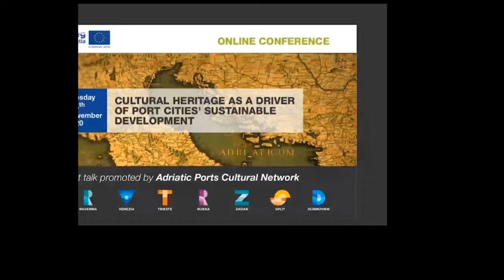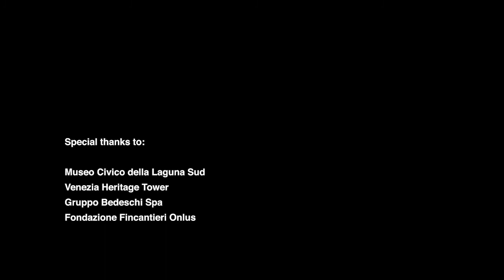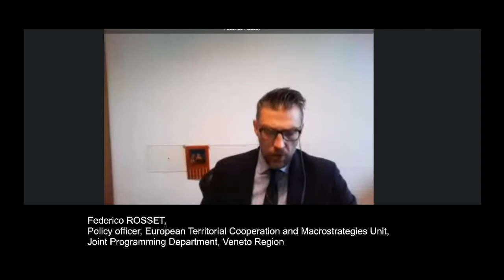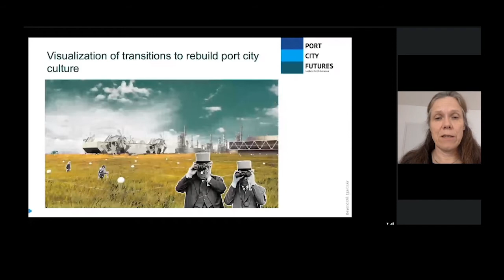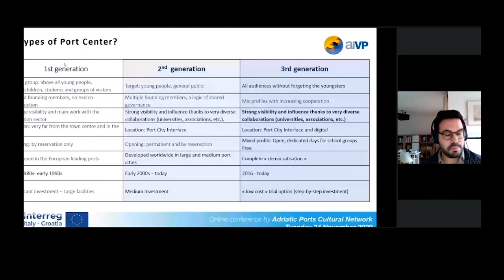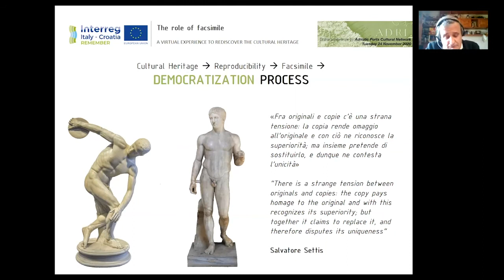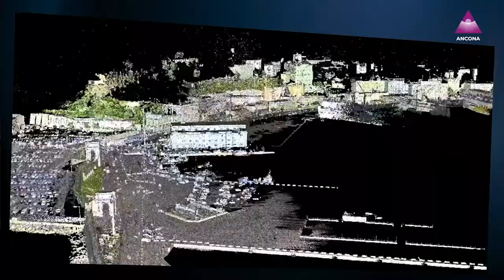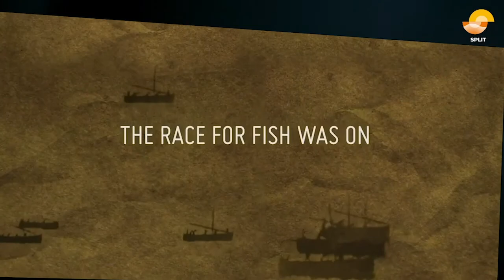Online Conference - “Cultural heritage as a driver of port cities’ sustainable development"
“CULTURAL HERITAGE AS A DRIVER OF PORT CITIES’ SUSTAINABLE DEVELOPMENT"
First Talk promoted by Adriatic Ports Cultural Network.

Recording of the Online Conference (organized in the framework of “REMEMBER project” financed under Italy-Croatia Programme)
held on Tuesday 24th November 2020 in english language (italian and croatian language version will be available soon).
Moderated by Franco FARINELLI

Conference agenda and contents:

INSTITUTIONAL REMARKS

Pino MUSOLINO, Special Commissioner and Acting President, North Adriatic Sea Port Authority
Rodolfo GIAMPIERI, President, Central Adriatic Ports Authority – Project Lead Partner
Federico ROSSET, Policy Officer, European Territorial Cooperation and Macrostrategies Unit, Joint Programming Department, Veneto Region

SPEECHES:

"Culture as a driver of sustainable cities”
by Ernesto Ottone RAMÍREZ, Assistant Director-General, UNESCO for Culture

"The cultural dimension of the port vision"
by Carola HEIN, Professor of History of Architecture and Urban Planning, TuDelft University

"Promoting and capitalising on the specific culture and identity of port cities. Learning from the Port Centre’s case histories”
by José M P SÁNCHEZ, International Project Manager, A.I.V.P. International Association Cities and Ports

"Virtual Museum: a challenge between local reality and global ambitions"
by Domagoj DRAŽINA, Curator of Education, Project Manager, National Museum of Zadar

“Virtual experiences to rediscover the cultural heritage"
by Paolo CLINI, Full Professor of Architectural Drawing and Survey, Polytechnic University of Marche

“Past, present and future of the adriatic heritage: the ADRIJO Network"
by Guido VETTOREL, Head of Development, Promotion, Statistics, Communication and EU Projects Unit, Central Adriatic Ports Authority

CONCLUSIONS

Valeria MANCINELLI, Mayor of Ancona - National Delegate for port cities, ANCI, Italian Municipalities Association